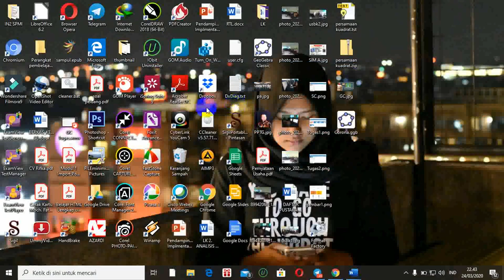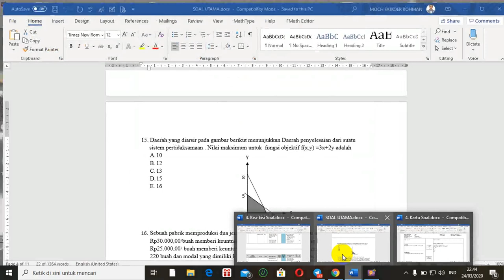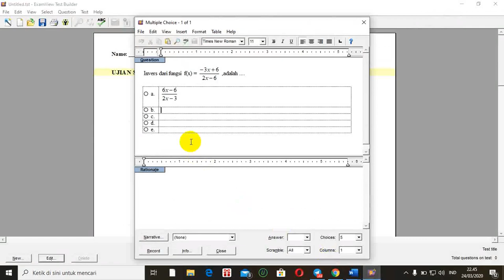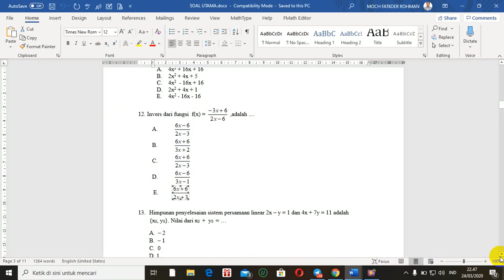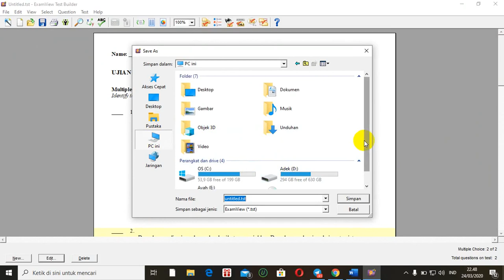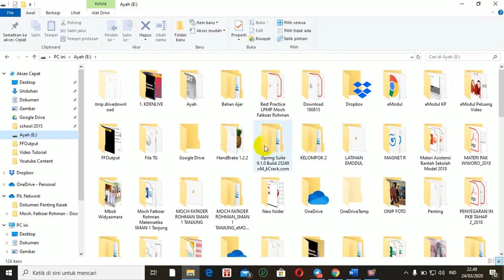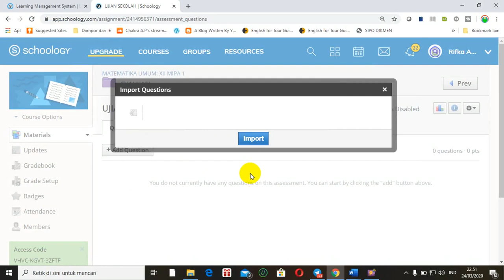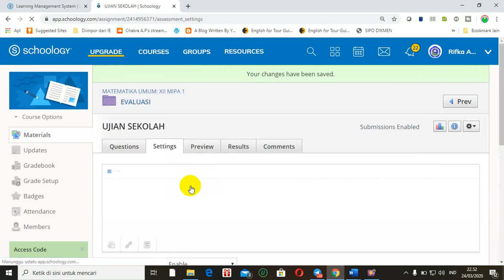Impor Soal Format Blackboard ke Schoology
Video tutorial tentang cara Impor Soal Format Blackboard ke Schoology. Impor soal format blackboard ini bisa menggunakan aplikasi Examview.
Video tutorial tentang cara membuat forum diskusi kelas digital schoology.